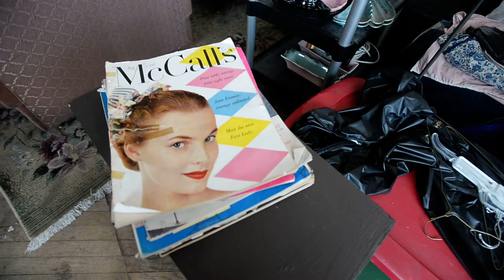Pueblo Modern, Second Edition exhibit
“Pueblo Modern, Second Edition,” an exhibit celebrating the art, architecture, design, fashion and lifestyle of the post-World War II era, runs Aug. 5 through Sept. 4 at Kadoya Gallery, (Chieftain video by Bryan Kelsen)